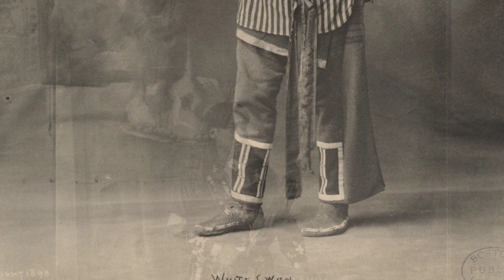Capturing History: Frank A. Rinehart's 1899 Native American Portraits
Frank Albert Rinehart, a skilled photographer with a passion for Native American culture, partnered with renowned Western photographer William Henry Jackson to perfect his craft. In 1898, Rinehart was commissioned to photograph the Indian Congress and the Native American personalities attending the event, producing some of the best representations of Native American leaders at the turn of the century. His photographs are highly regarded for their artistic and cultural significance, capturing the essence of Native American culture at the time.